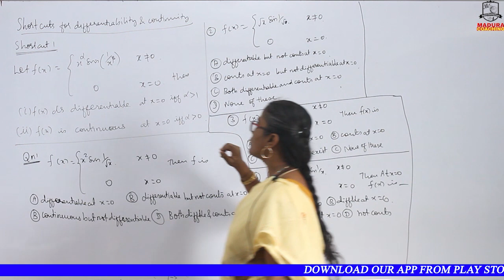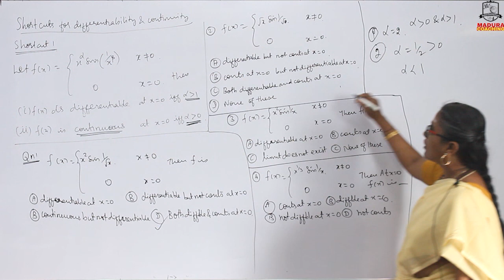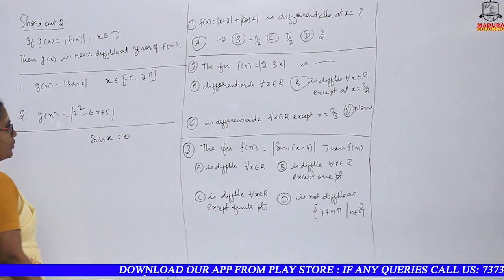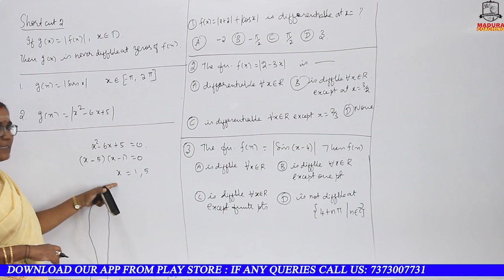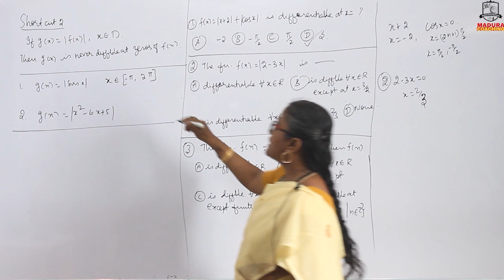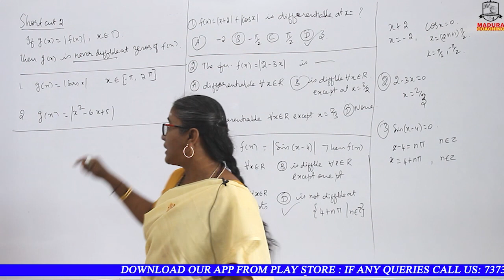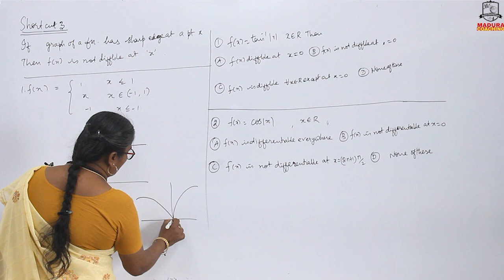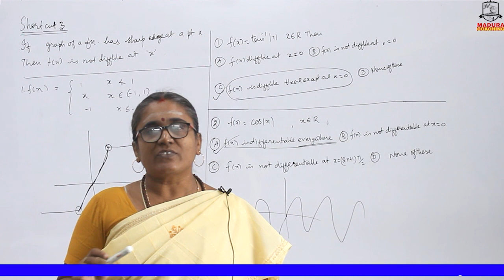Shortcuts for Differentiability & Continuity in Tamil | CSIR - NET 2023 | MATHEMATICSV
Dear aspirants,
TNPSC has released a notification for TNPSC Combined Statistical Subordinate Service Exam.

We are conducting the Online and Offline Class and Test series for TNPSC Combined Statistical Subordinate Service Exam.
Available Courses and Test Series  in our app:
1. TRB - PG - ASST. Economics, Computer Instructor,  Commerce, Maths,
2.  TNPSC - Combined Statistical Subordinate Service Exam
3. TNPSC - General Studies, etc...

You can purchase the complete online video course in our App.